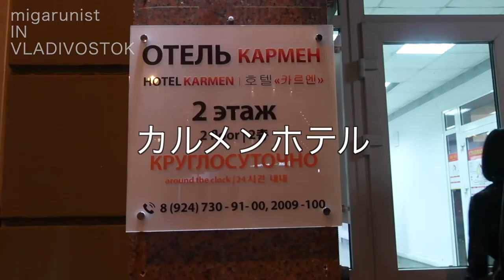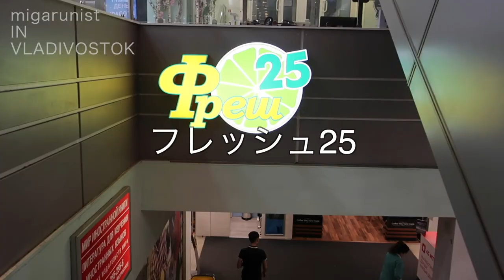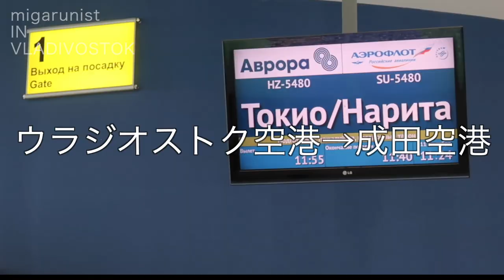【ウラジオストク】3泊4日のダイジェスト／旅の費用まとめ｜女ひとり旅2019年9月＃7(最終回)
３泊４日ウラジオストクひとり旅のまとめです。

2019年9月  8日(日)  14：05  成田空港　　　　　　　→４時間の遅延により18：00頃に変更
                                     17：25  ウラジオ ストク空港　   →21：00過ぎ
             9月11日(水)  11：55  ウラジオストク空港
                                     13：10  成田空港
航空会社：アエロフロート（オーロラ航空とのコードシェア）
宿泊　　：カルメンホテル